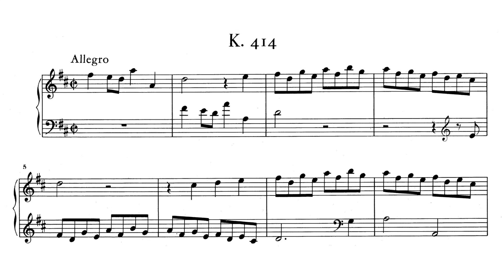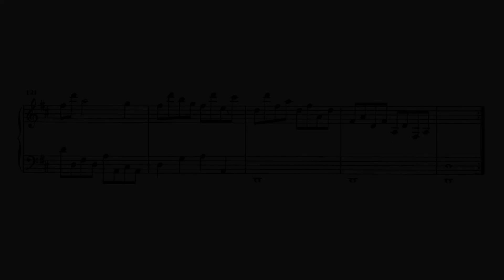Scarlatti: Keyboard Sonata in D major, K.414